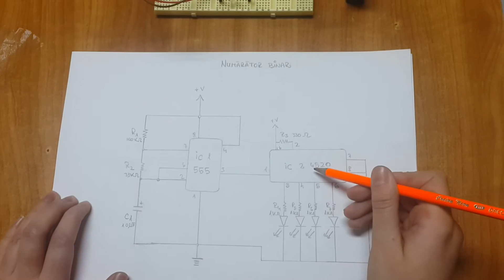Numarator Binar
Numarator Binar pe 4 biti realizat cu :
1.Timer IC555
2.Numarator CMOS CD4520